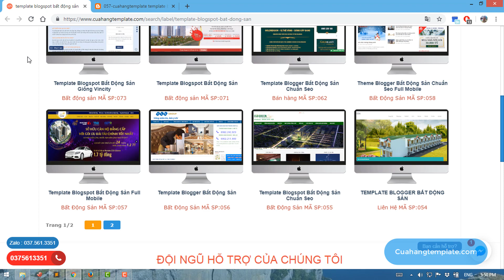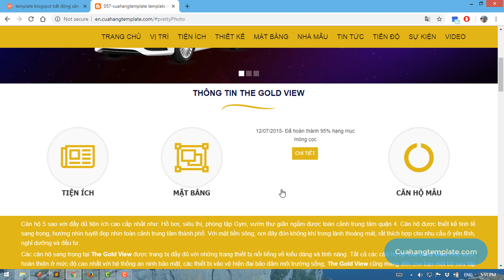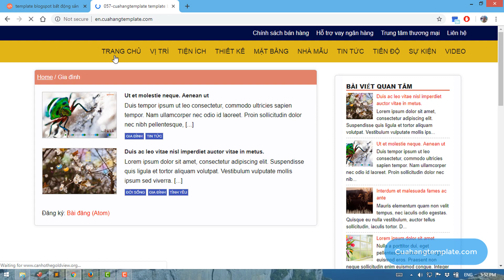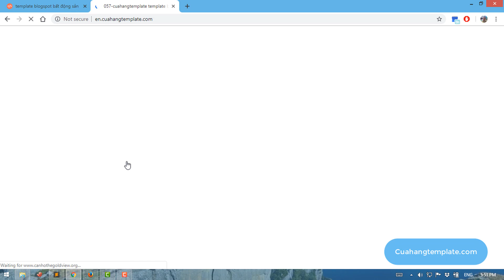kho template blogspot bất động sản nhà đất chuẩn seo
Thiết kế giao diện blogger bất động sản chuẩn seo

- Giao diện đẹp, tích hợp slideshow chuyên nghiệp

- Bố cục, danh mục được bố trí đẹp mắt, hợp lý

- Tùy biến giao diện, giao diện Responsive tương thích với tất cả thiết bị điện tử như destop, Ipad, smartphone

- Tối ưu chuẩn SEO cho code của template

- Tích hợp liên kết mạng xã hội (chia sẻ và comment)

- Tiện ích phân trang theo nhãn, cập nhật bài viết mới nhất trên trang chủ

- Tương thích với nhiều trình duyệt khác nhau Firefox, Google Chrome, IE, Cốc Cốc...